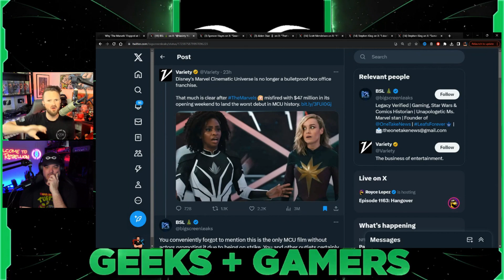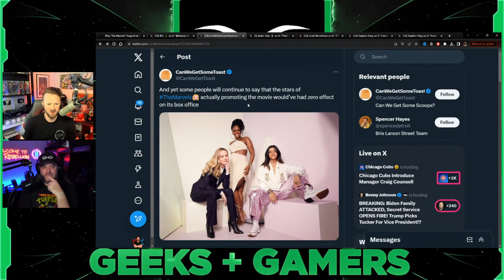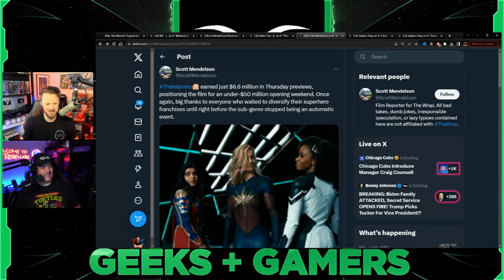Mainstream Media Shills COMPLAIN About The Marvels Reception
Jeremy Prime
10057, Pensacola
Florida, USA
32524